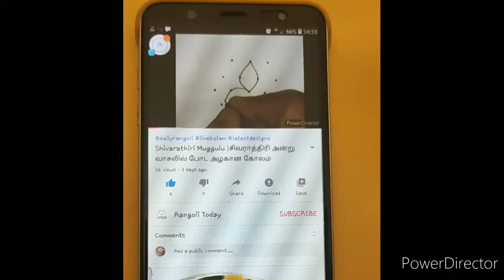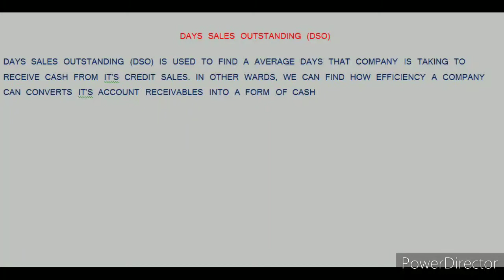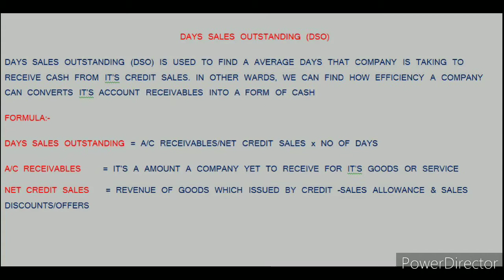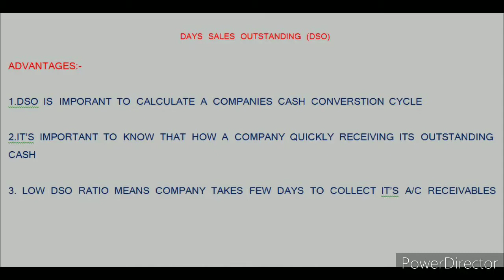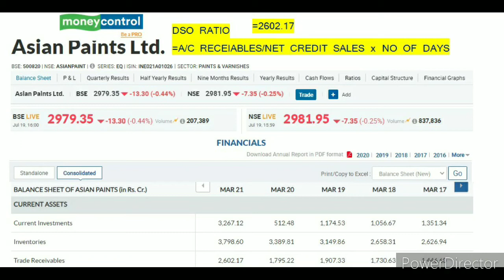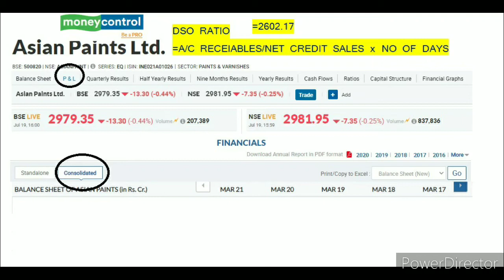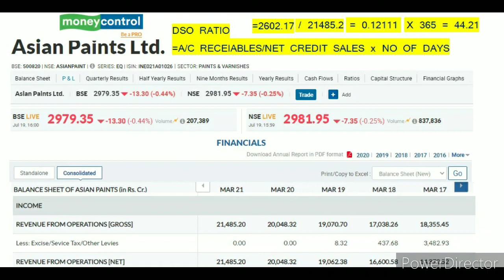WHAT IS DAYS SALES OUTSTANDING IN TAMIL ON SHARE MARKET? OR DSO IN TAMIL ON STOCK MARKET?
Stock basics is a channel which is created to know and learn stock market basics in tamil as well as to know about investments

ஸ்டாக் பேஸிக்ஸ் என்பது ஒரு சேனலாகும், இது தமிழில் பங்குச் சந்தை அடிப்படைகளை அறியவும் கற்றுக்கொள்ளவும் முதலீடு பற்றி முதலீடு பற்றி அறியவும் உருவாக்கப்பட்டது

WHAT IS DAYS SALES OUTSTANDING OR DSO IN TAMIL?
WHAT IS THE FORMULA OF DAYS SALES OUTSTANDING?
USES & IMPORTANT OF DAYS SALES OUTSTNADING?
HOW TO CALCULATE THE DAYS SALES OUTSTANDING FROM A FINANCIAL REPORT?